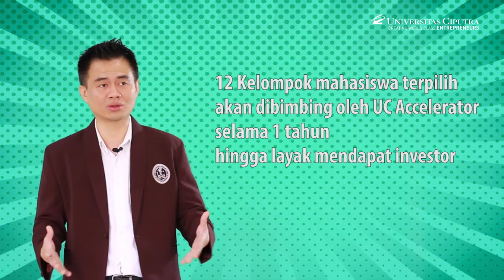UC Accelerator | Sneak Peak - Part 4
Video ini merupakan Video Sneak Peak Accelerator Universitas Ciputra mengenai proses Inkubasi dan Akselerasi selama masa program berlangsung.